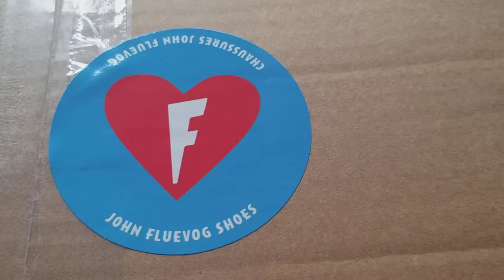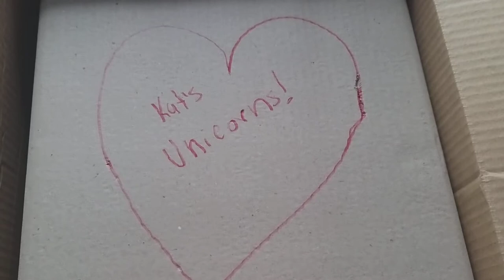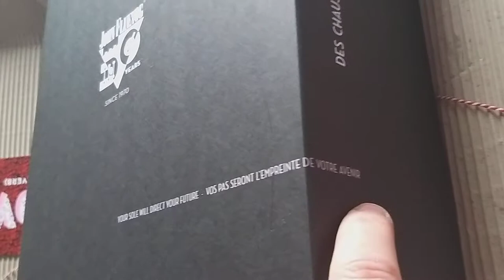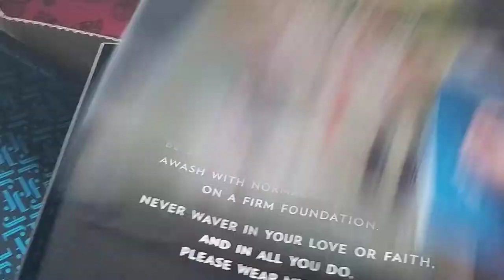My unicorns have arrived. Special Fluevog shoe unboxing. Best shoes ever. Unique and sexy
I was able to purchase the glorious new Grand National shoes and today they came.
You are seeing me open and try them on for the 1st time. I'm so excited.